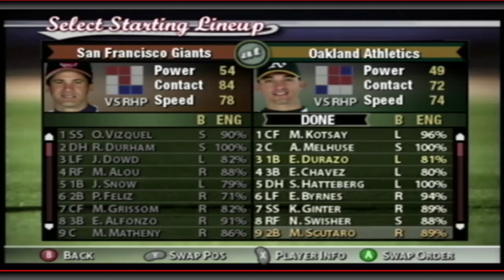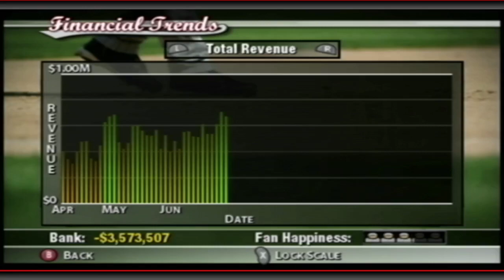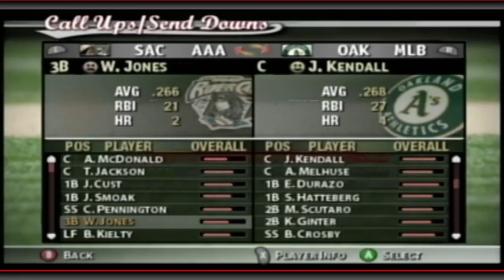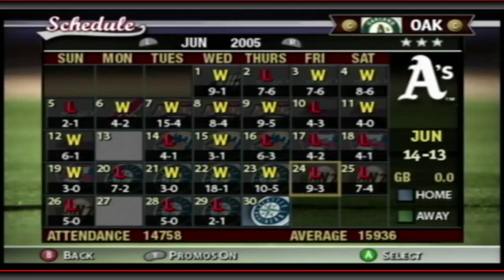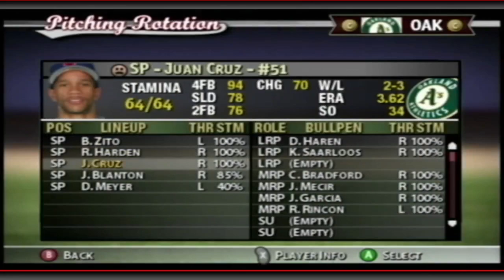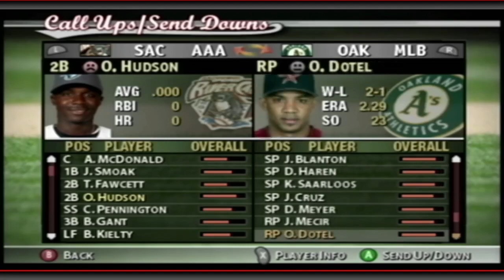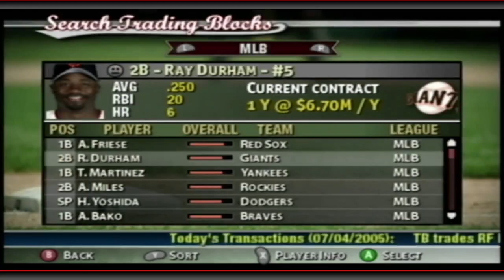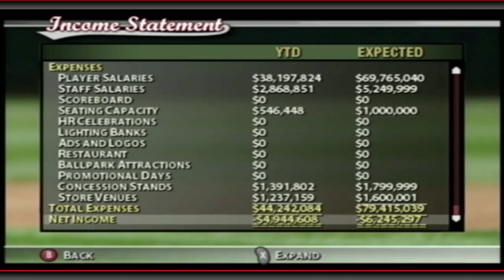First Trade Under New Regime | Owner Mode Commentary | MVP Baseball 2005 | Ep. 3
The time has come for a trade to shake things up a little bit!